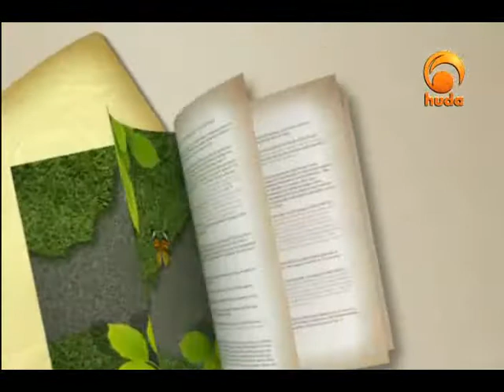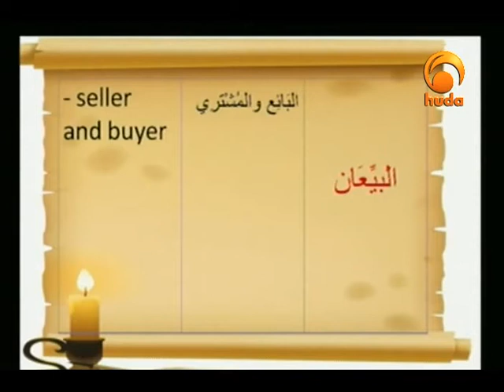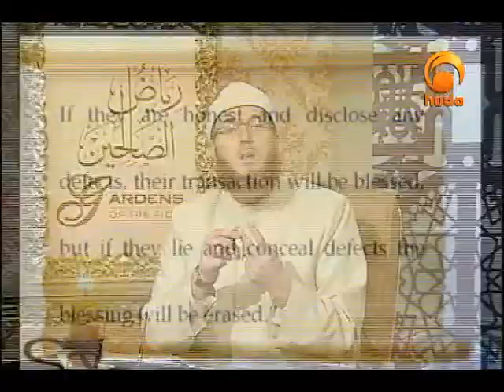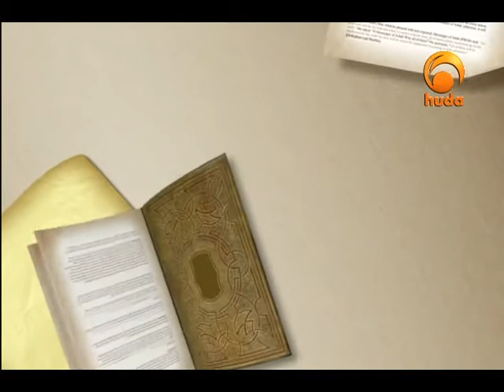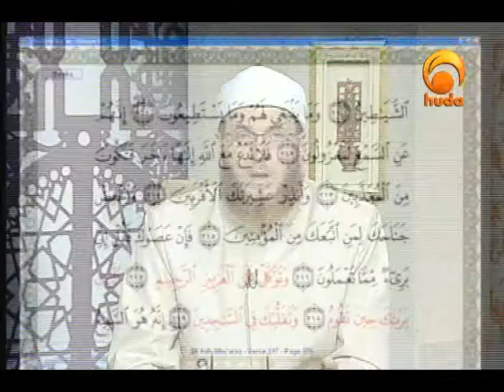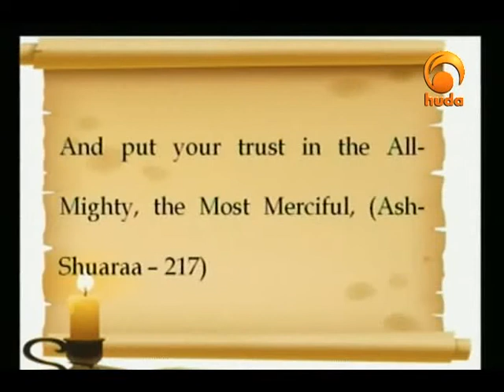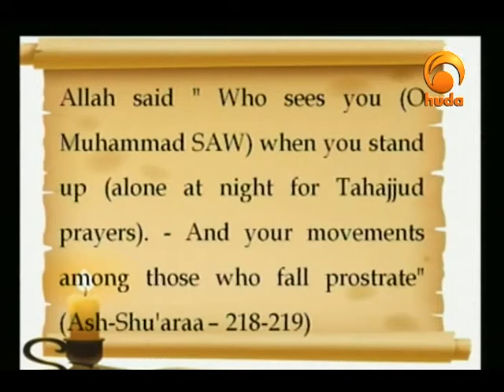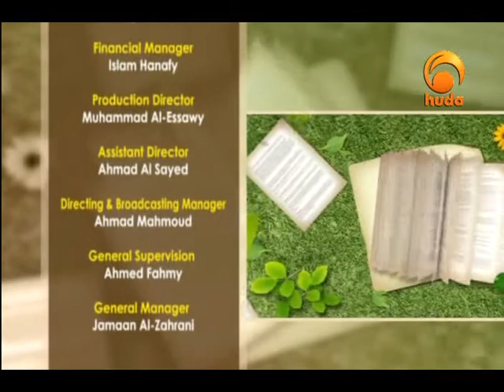Gardens of the Pious (34)